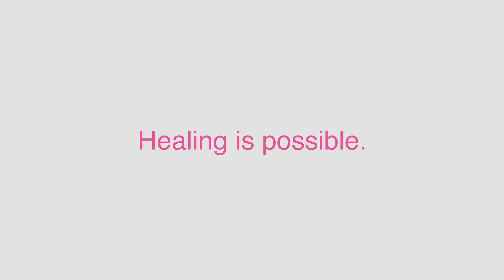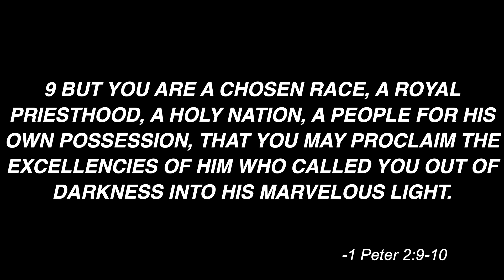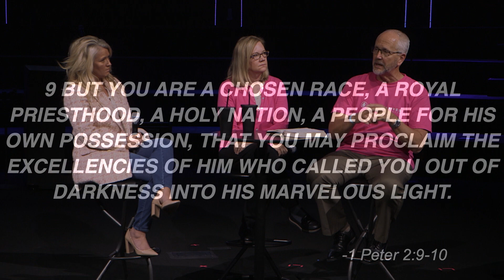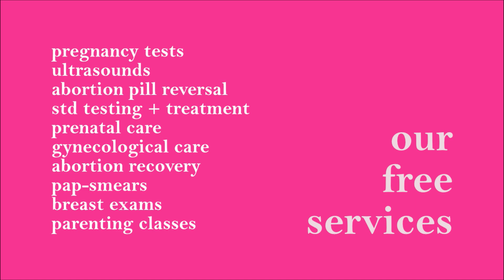Royal Priesthood | Arcade Church | Alternatives Pregnancy Center | February 5th, 2023